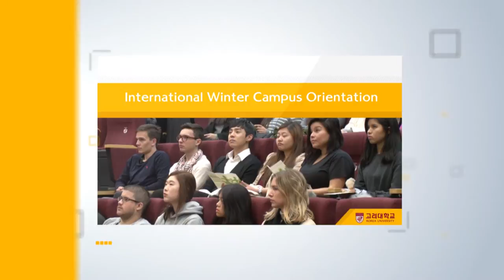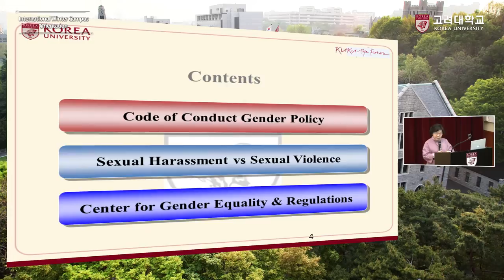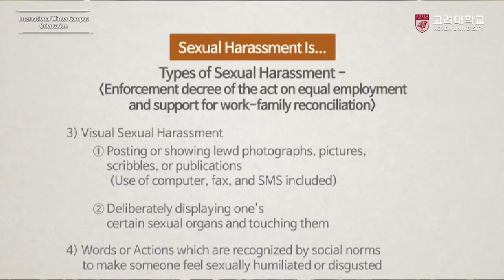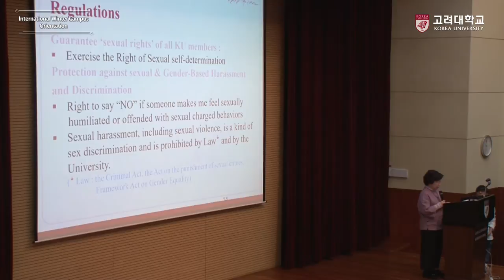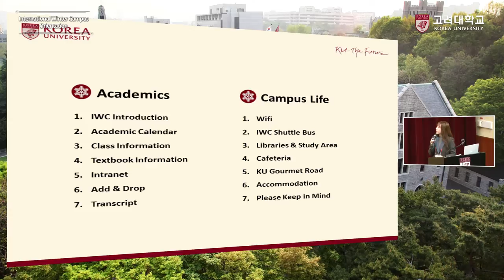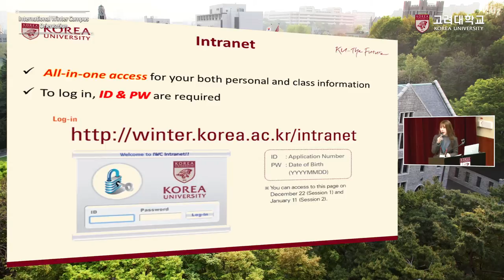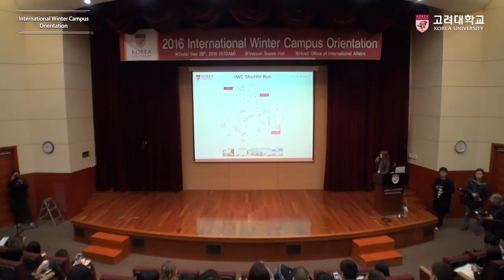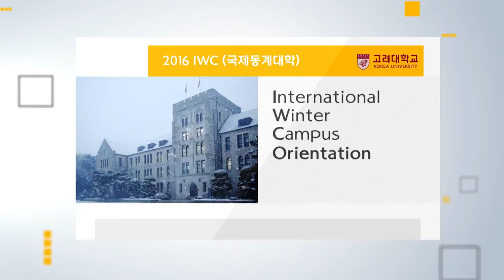[고려대학교 Korea University] 2016 IWC Orientation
2016 International Winter Campus

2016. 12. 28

LG-Posco Buildin, Supex Hall, Korea Univeristy